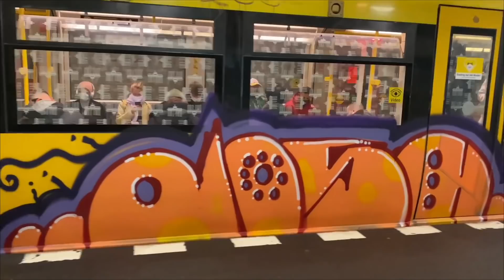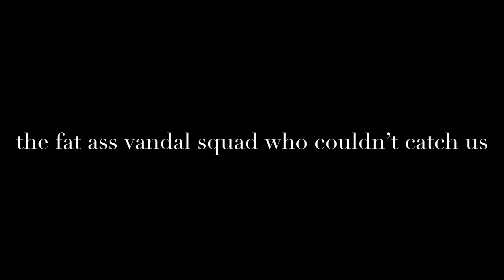Burner Chrome Up Your Bootyhole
Josh the toy from Mongolia and Cesk from South Korea join forces to paint a number of streets snd metros around Central Europe.

UNFADE GRAFFITI SHOP - SHIPPING WORLDWIDE!